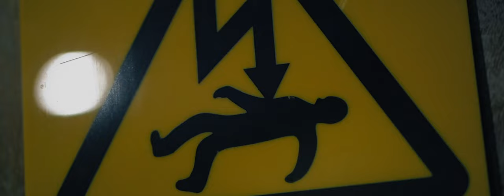P110 - We Stack - Come Then [Music Video]